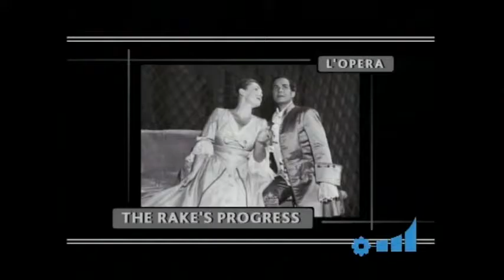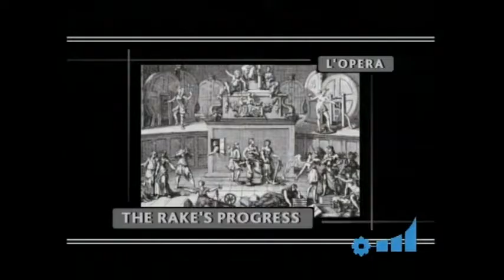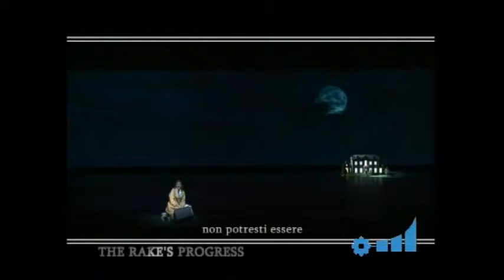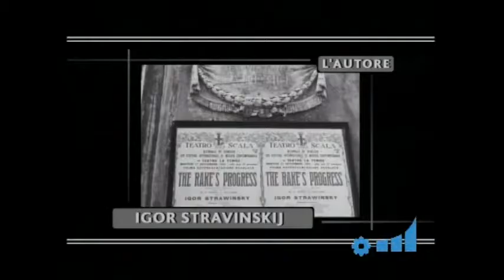The Rake's Progress di Igor Stravinskij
Amici della Scala - Prima delle prime al Ridotto dei palchi A. Toscanini del Teatro alla Scala
Special Mediolanum Channel